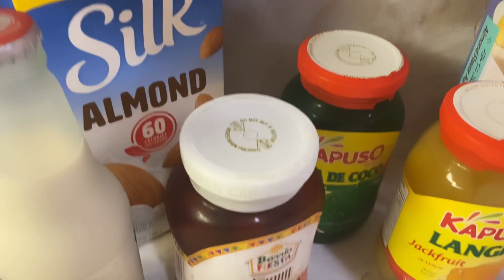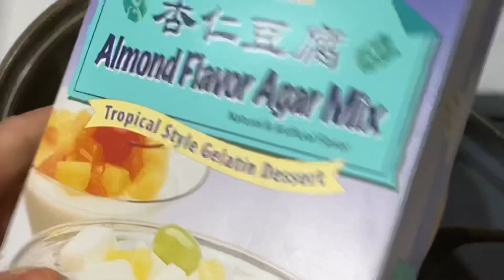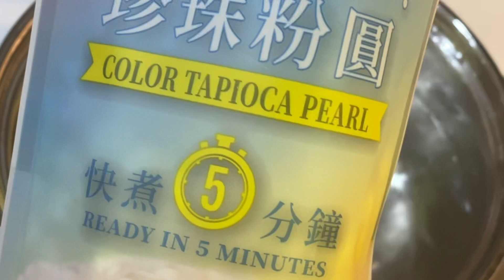Almond Jelly & FRUIT SALAD DRINK Recipe/Sa Malamig/Bagay Sa Mainit Na Panahon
Summer na naman, so ilabas na ang ating ice shaver. Maraming salamat po sa pag bisita ng channel ko. Maraming salamat po!

Please support my You Tube Channel Members. Thank you!